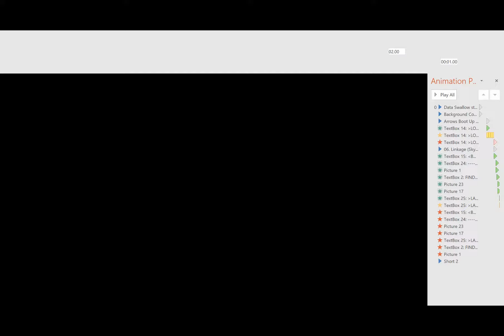Light Briefing Test